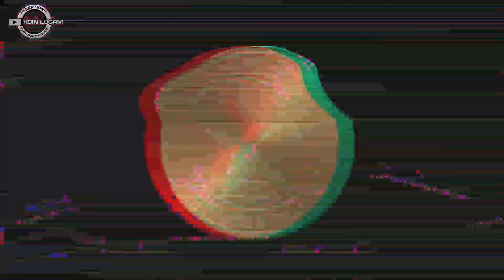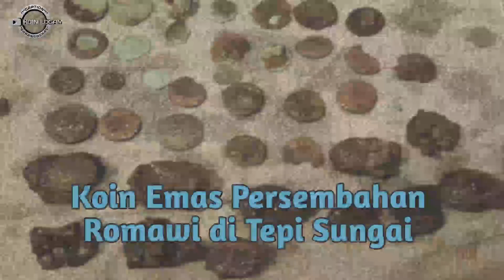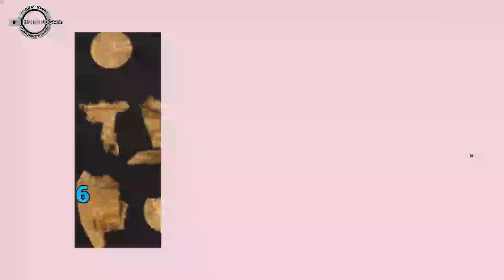9 UANG KOIN KUNO TERMAHAL DITEMUKAN || KOIN LOGAM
9 uang koin kuno termahal di temukan di berbagai negara, ada yg dari bahak laut.